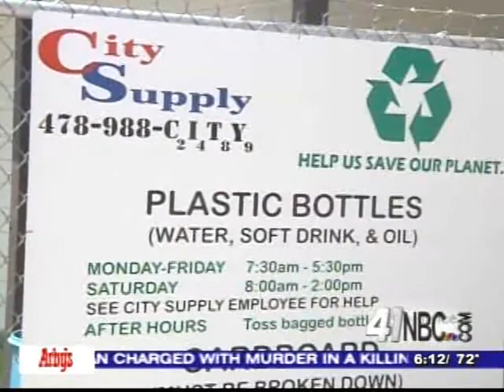Middle Georgia Pride: Perry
Middle Georgia Pride: Perry from 41NBC News On Demand. Like this? Watch the latest episode of 41NBC News On Demand on Blip!

The cityapos;s trash has spurred nw business and savings for others. Brittany Gonzalez reports.